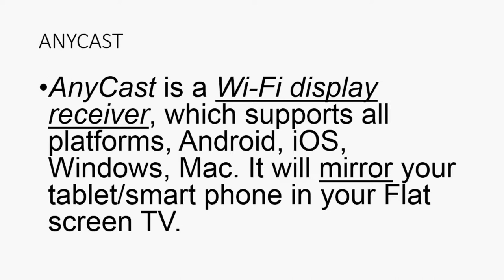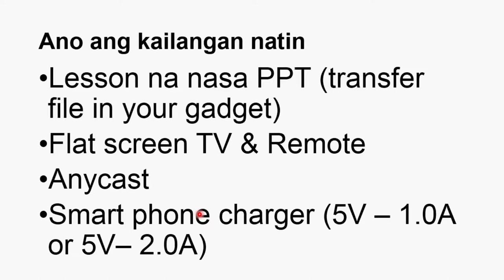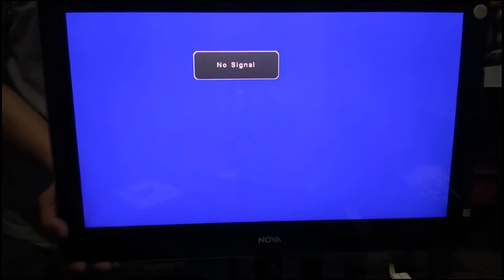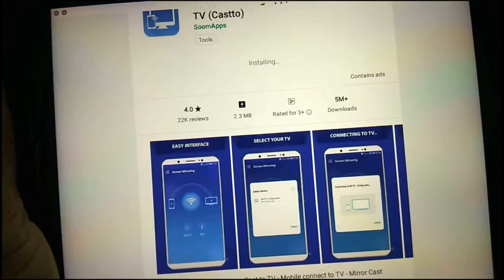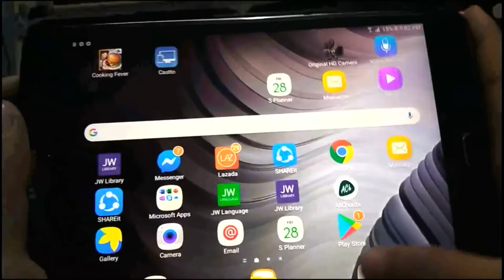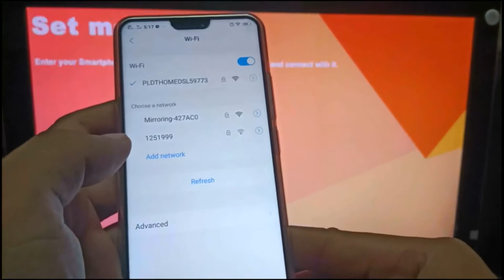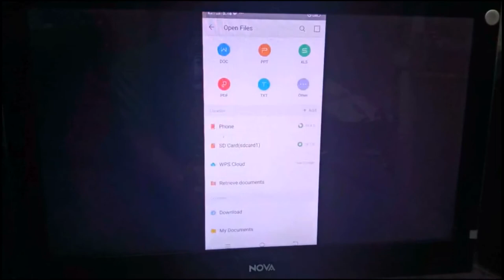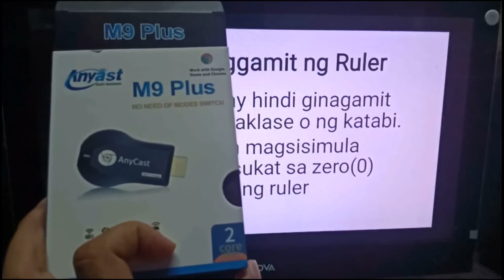Teacher Tech 101: How to Connect phone to Flat screen TV - (Tagalog) Visual Aid for Teachers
Visual Aids for Teacher part 2
Visual aid using Flat screen TV, mobile device, & ANYCAST

Materials/ Equipment
- Computer (powerpoint)
- Flat screen TV & remote
- Tablet (WPS office)
- ANYCAST